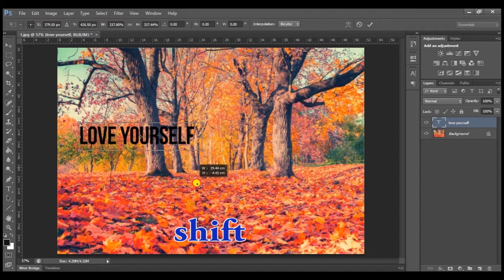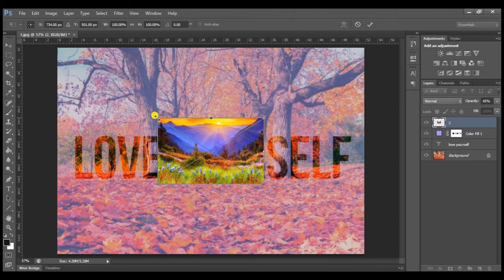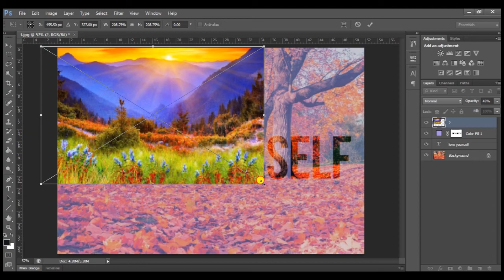[ Transparent Text ] using Photoshop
Show how to make transparent text using Photoshop CS6.